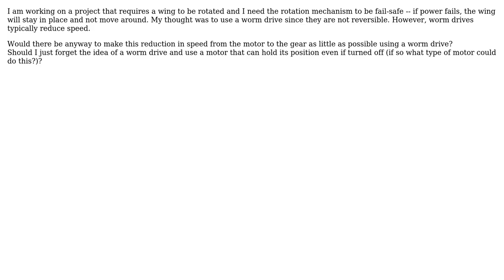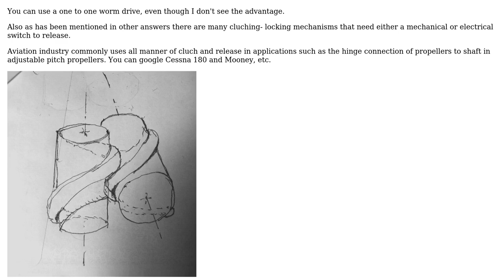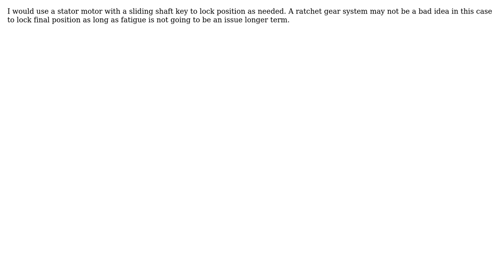Engineering: Is a 1:1 Worm Drive possible? (3 Solutions!!)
Engineering: Is a 1:1 Worm Drive possible?

With thanks & praise to God, and with thanks to the many people who have made this project possible! | Content (except music & images) licensed under CC BY-SA | Music | Images & others | With thanks to user Tristan Semmelhack user Rhodie user kamran user fred_dot_u and the Stack Exchange Network Trademarks are property of their respective owners. You are responsible for your own actions.